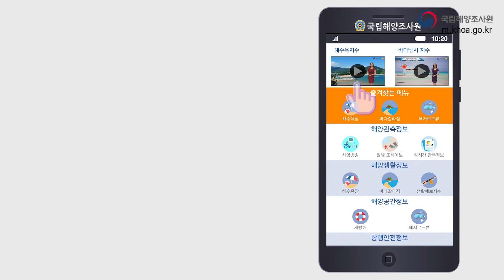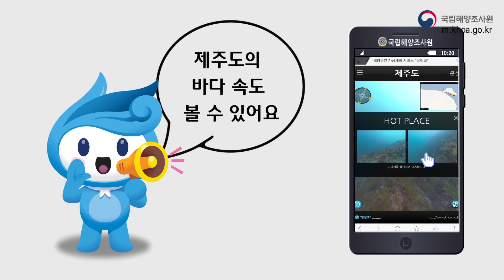[홍보영상] 여름휴가! 해양정보가 필요하면 검색하세요!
뭣이 이렇게 알찬디?

야심차게 준비한 국립해양조사원 모바일 서비스!
다양한 해양 정보를 쉽고 빠르게 검색할 수 있어요~